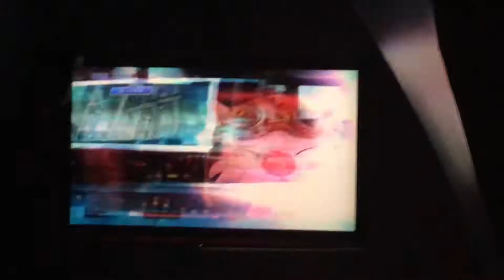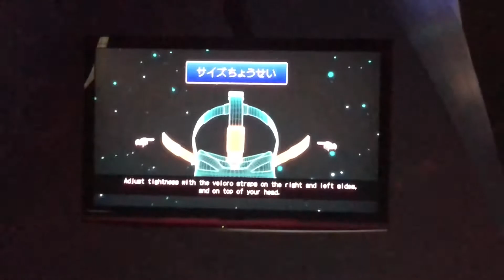【FFXRライド】クリスタルゴーグルの説明VTR【USJ】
シドはいつからこんなモフモフになったのだろう・・・